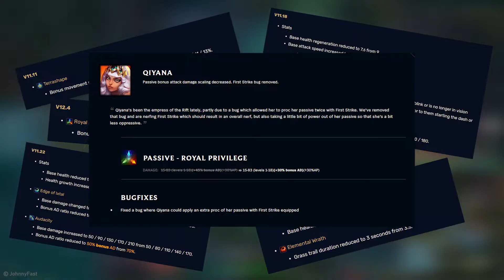The Only Qiyana Guide You Will Ever Need!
Qiyana gets nerfed... and that for the 6th time in a row. She definitely doesn't have it easy, but will she now fall from her throne as one of the best midlaners? We don't think so! And that's why today we're going to show you a guide that will teach you the most important things you need to stomp with her in your next Ranked Game. Let's go!
Hi. We're EarlyGame and we've got all the gaming content you'll ever need. We're your one-stop-shop for news & updates, tip & tricks, guides & tier lists and apparently LoL- Fart videos...
No matter what game you love, chances are we've got you covered :)

We really appreciate all the love and support.

- EarlyGame